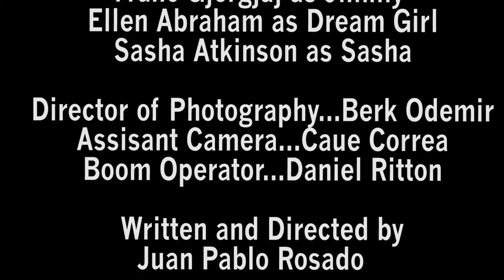The Date - Juan Pablo NYFA2016